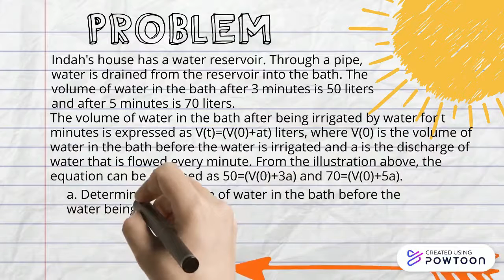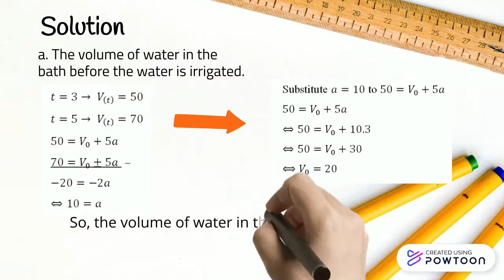Solving Mathematical Problem - Relations and Functions: Contextual Problem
Some Mathematical Problems are always considered complicated things for students. This is because students are not accustomed to problems with Higher Order Thinking Skills such as Mathematical Literacy, Problem Solving, Critical Thinking, and Creative Thinking. Here is one math problem and its solution.
This is the result of completion by Universitas Negeri Semarang Undergraduate Mathematics Education Students consisting of Mutiara Friska Amalia and Ayu Irfa Soraya.